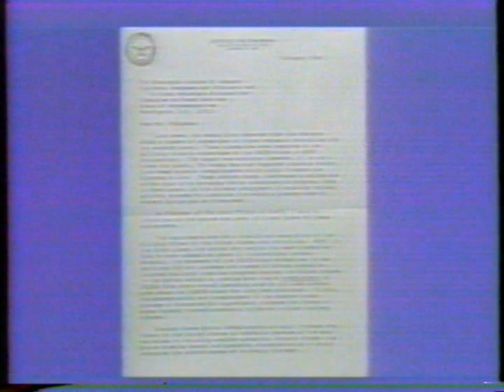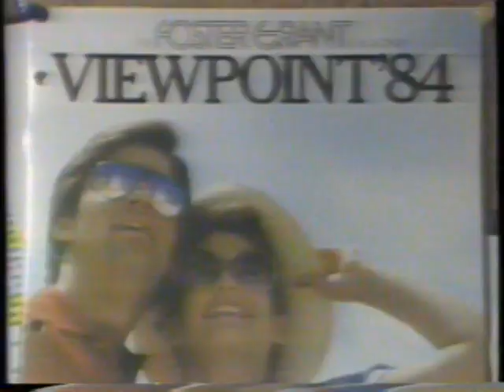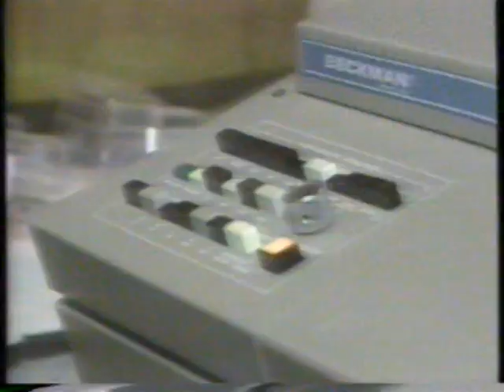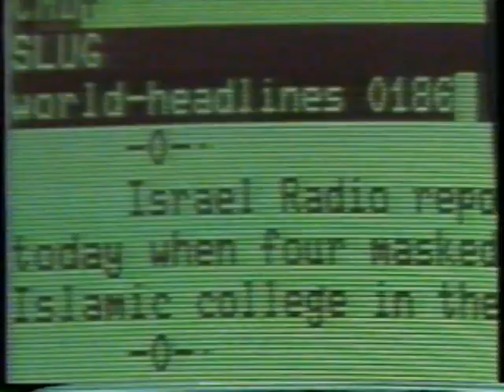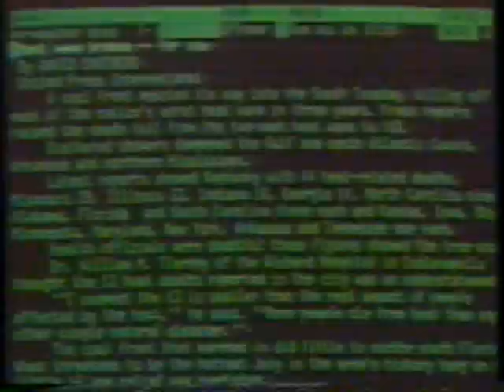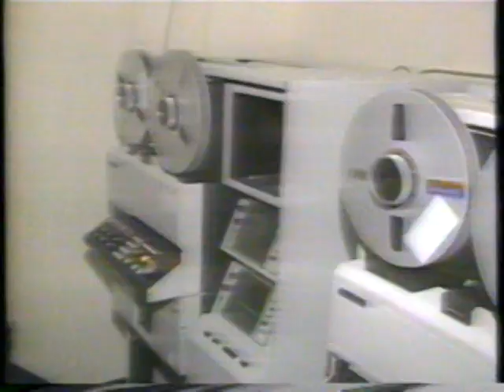5/21/1984 CNN Headline News Partial "Peter Ford" Anchors KTTV Broadcast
Top Stories
US Forces will help Saudi Arabia
USSR submarines build up on US coasts
Anti Pot ads will start 9/1
campaign against dunk driving
William Phillips court settlement after he was killed on the enterprise ride
Ford recalls vans and heavy duty trucks
Sun glasses may cause cataracts
Sports - NBA playoffs
The Jackson tour will open soon
Las Vegas casino strike breakthrough
Union workers strike in Toledo Ohio
Reagan say he will protect oil tankers in Persian Gulf
ACTV - Active Television
Weather
Worlds biggest flower show in England - no Gnomes allowed

The commercial originally aired May 21st,1984. It was shown during an airing of "CNN Headline News" on Channel 11 KTTV in Los Angeles California. KTTV wan an independent station in 1984